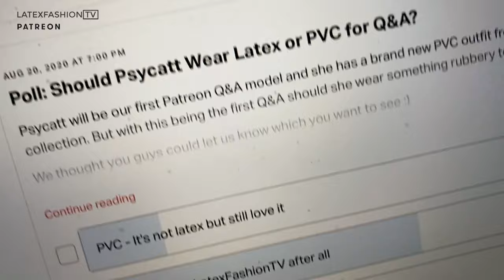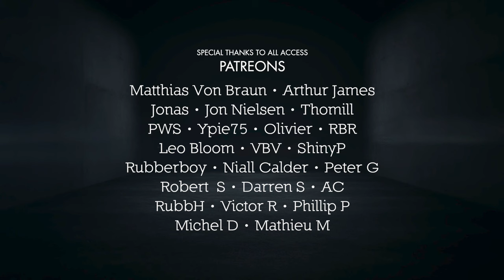Top 5 Latex Videos 2020 | LatexFashionTV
Countdown of the top five videos by most views on LatexFashionTV in 2020. Thanks to everyone for all your likes, comments and support. Here’s to a rubbery new year in 2021.